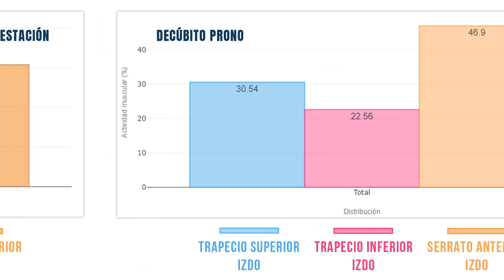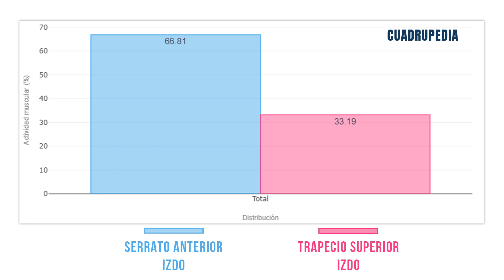El truco para empezar a trabajar el SERRATO con tus pacientes🏋🏻 (con menor carga para los trapecios)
Si te has quedado con ganas de más descubre el 🎥 NETFLIX del control motor.
Más de 8 horas de formación gratuita te están esperando.

Es frecuente que algunas de las personas que acuden a tu centro con dolor de hombro, presenten problemas de control escapular en algunos movimientos como la abducción o la flexión de hombro.
De hecho, la evidencia científica (Barr AE & et) sugiere que muchas lesiones en esta articulación están asociadas con un patrón de activación alterado de los músculos estabilizadores como el trapecio inferior, superior y serrato anterior (entre otros).
Normalmente, el serrato anterior y el trapecio inferior se inhiben frente a una hiperactivación del trapecio superior...

0:00 Intro
0:53 El truco para activar el serrato
1:18 Ejemplos con casos reales